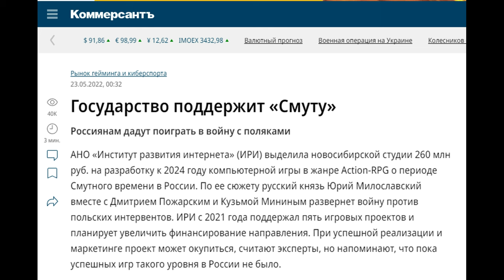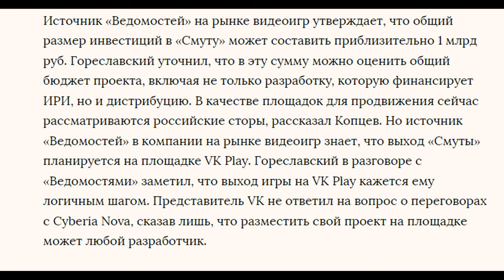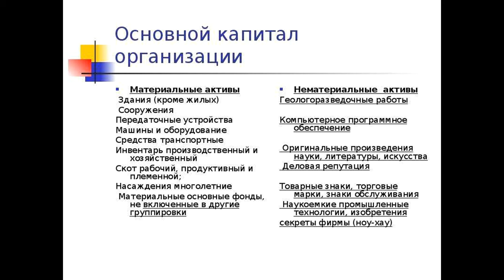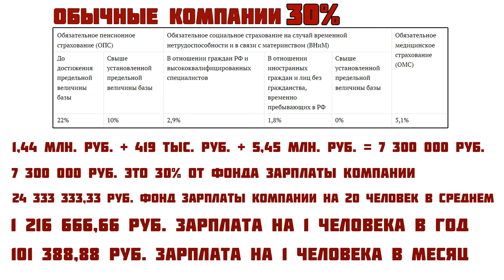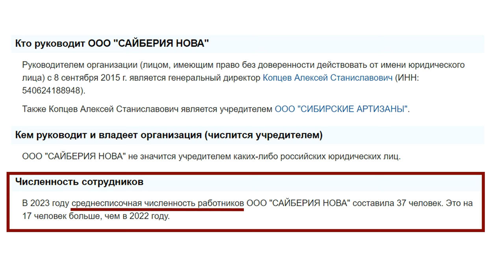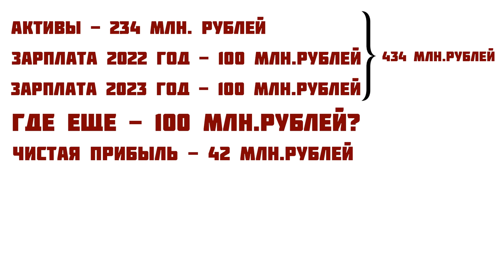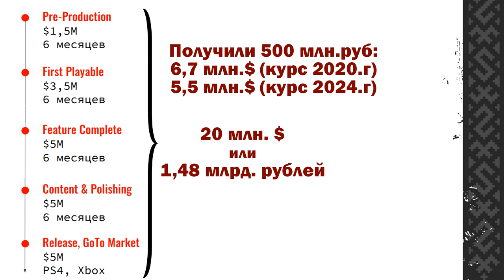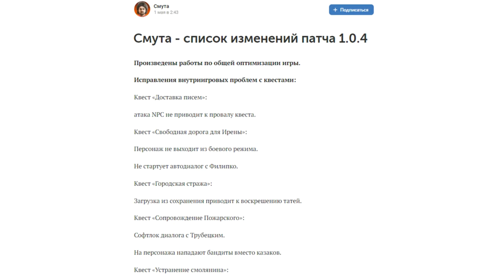СМУТА - БОЛЬШОЕ РАССЛЕДОВАНИЕ / деньги не украли, это ведьмак 1-2, нужно больше золота.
4 апреля 2024 года вышла долгожданная отечественная игра смута. Рождение сего шедевра ждали многие, ибо проект был заявлен как русский ассасин-ведьмак-призрак Цусимы. Разработчики обещали удивить всех грядущим шедевром. И им это удалось. Вопреки всем ожиданиям мир увидел не доброго молодца, а неведомую зверушку, которая визуально  была похожа на ведьмака, но при детальном рассмотрении превращалась в лучшем случае в химеру. На сегодняшний день я прошел всю игру. Поэтому знаю все ее недостатки, однако в отличие от 90% блогеров я не хочу в сотый раз перемывать кости этой игре. Такого контента сейчас навалом. Мне хочется трезво оценить ситуацию вокруг смуты, а для этого нужно отмотать пленку на пару лет назад и начать, с самого начала.

00:00 - что происходит
03:00 - что обещали и что получили
06:00 - ГРАНТ - про деньги
08:11 - Бухгалтерия Смуты
17:55 - Дорожная карта Смуты - все сделано?!
19:57 - Нужно больше золота
22:45 - Что такое Смута?
29:30 - ИТОГ